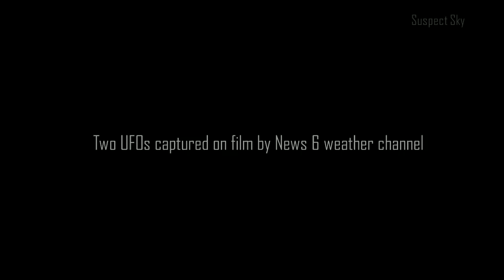UFOs Caught in Thunderstorm Near Stillwater, OK [SIGHTING]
SuspectSky features the best sightings, analysis, and thought-provoking research of the UFO phenomenon.  Always critical, always vigilant.  Send us your UFO, shadow person, or other strange activity footage and help us continue the search for truth and expose the real world we live in.